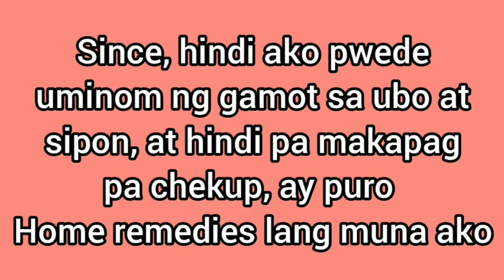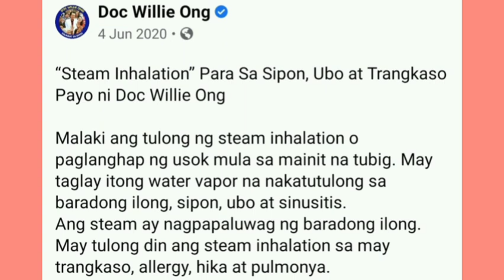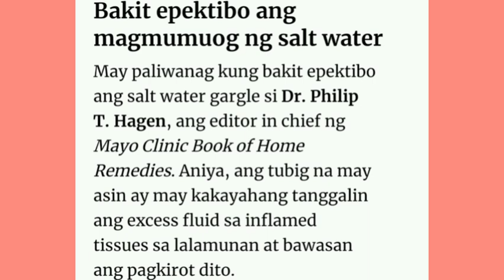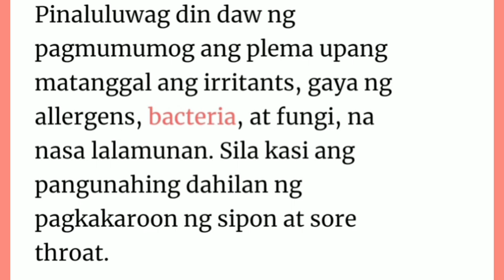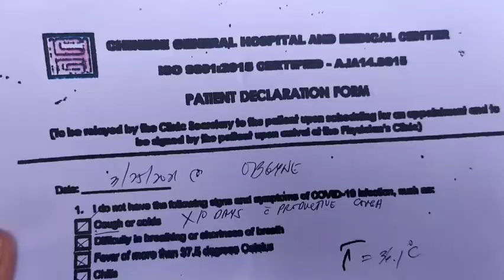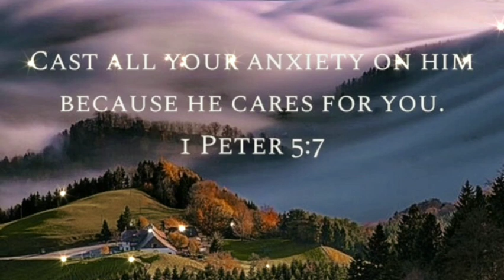PAANO PAG ANG BUNTIS AY MAY UBO AT SIPON SA PANAHON NG PANDEMIC? | VLOG #20 | DYOSEPIN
Vlog Title: PAANO PAG ANG BUNTIS AY MAY UBO AT SIPON SA PANAHON NG PANDEMIC? | VLOG #20 | DYOSEPIN

Long time no Vlog mga ka ➕🙂 Positive..
Hindi po ako nakakapag vlog ng madalas gawa ng sa aking pagbubuntis. Mejo busy at wala na pong time para makapag upload ng videos.

Pero ngayon, gusto ko i share sa inyo ang aking experience na nagkasakit ako lalo at panahon pa ng aking pagbubuntis at sa kasagsagan ng maraming covid cases.

Napakahirap ngayon ng kalagayan ng mga buntis lalo ngayong pandemic. At lalo naman pag magkakasakit ka.

Ginawa ko itong video na ito, baka may mga kagaya ko na dumaan sa ganitong kalagayan at baka makatulong sa mga makakapanood nitong vid ko na ito.

Credit:
🎥 Inshot & B612

Pls like my FB page -- Dyosepin Page🌸

"Casting all your worries on him, because he cares for you."

New Heart English Bible (NHEB)